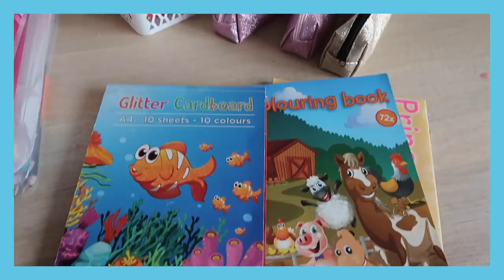Action Shoplog Favorieten Top 10 ooit gekocht! (Kelly Caresse)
Deze week laat in “Action Shoplog Favo Top 10” Kelly Caresse haar 10 favoriete producten zien die ze ooit bij Action heeft gekocht!

-Action Shoplog
-Action Unboxing
-Action DIY

Veel kijkplezier!